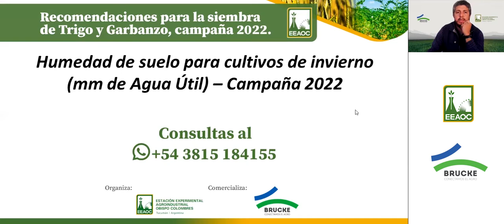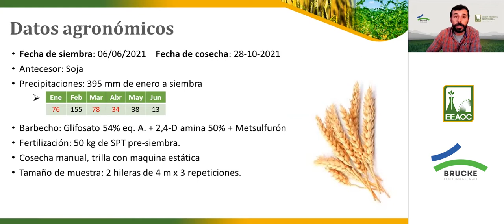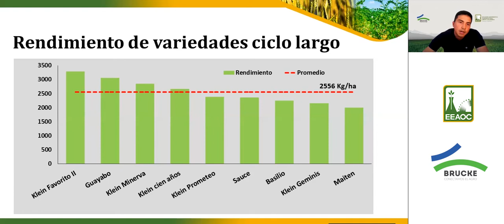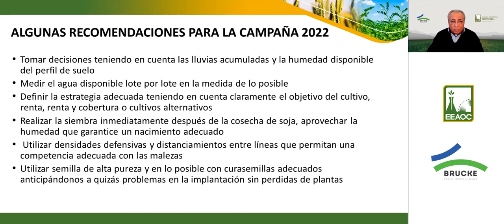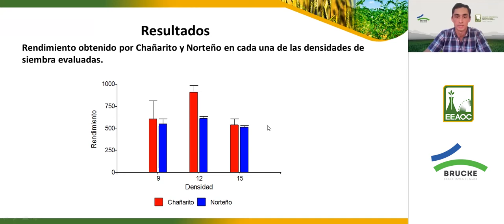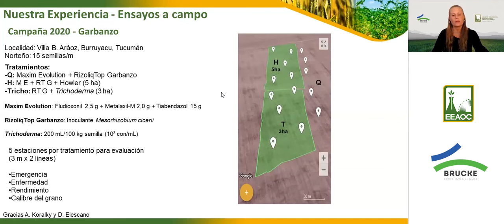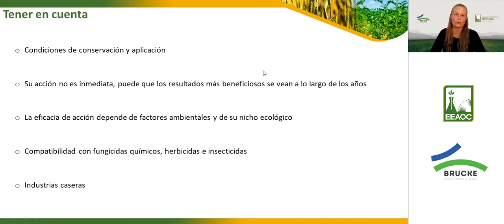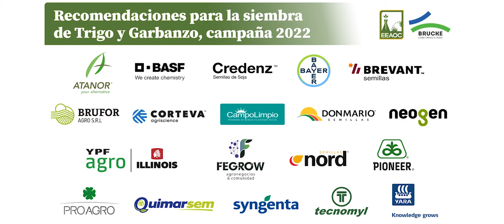EEAOC - Recomendaciones para la siembra de trigo y garbanzo 2022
00:00 Apertura Dr. Daniel Ploper, Dir. Técnico EEAOC, Ing. Daniel Gamboa, Coordinador del Proyecto Trigo y Maíz.
09:16 Humedad de suelo para cultivos de invierno. Ing. Gonzalo Robledo, Sección Suelos EEAOC.
15:43 Comportamiento de variedades comerciales de trigo en secano. Ing. Franco Scalora, Jefe Subestación Monte Redondo.
24:40 Comportamiento de variedades comerciales de trigo bajo riego. Ing. Jorge Rojas, Sección Granos.
33:05 Consideraciones generales, Campaña de Trigo 2022. Ing. Daniel Gamboa, Coordinador del Proyecto Trigo y Maíz.
42:37 Recomendaciones para la siembra de garbanzo. Ing. Lucas Tarulli, Proyecto Legumbres Secas.
53:11 Experiencias de biocontrol en el cultivo de garbanzo. Dra. Juliana Bleckwedel, Sección Fitopatología.
01:08:58 Preguntas finales y cierre de jornada.